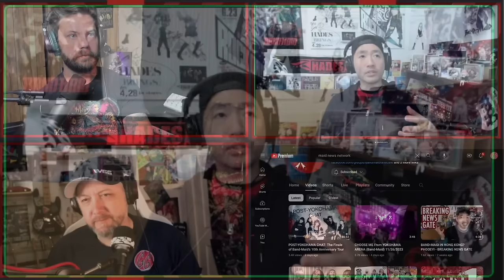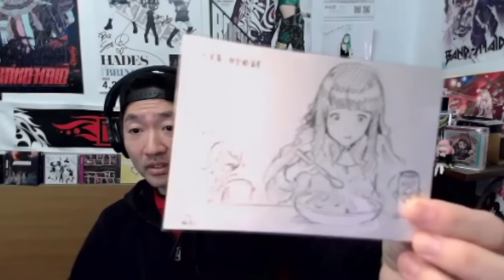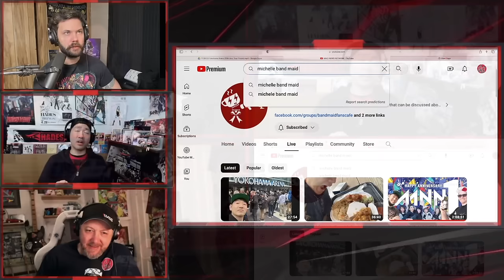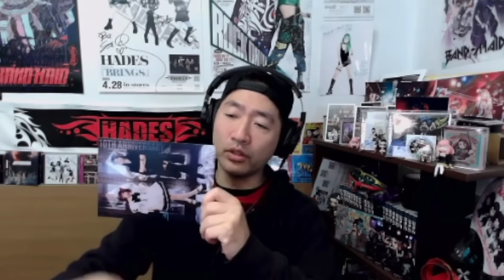Joins us to Talk BAND-MAID and Much more!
Launch your own PODCAST!